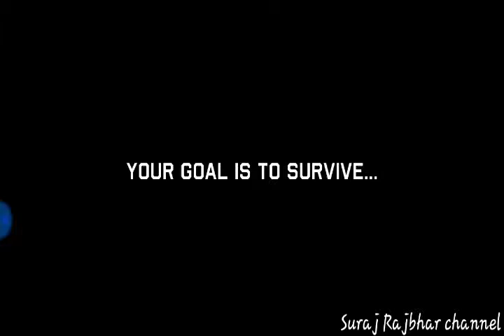Let's play for Zombie Highway 2 gameplay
My YouTube channel Suraj Rajbhar channel

My all YouTube video

                thank you friend'sfor  watching